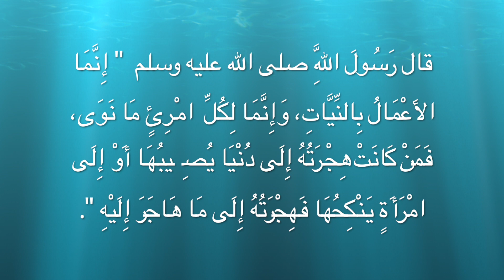سومة حق الرد،شجرة الكرسماس؛احتفل ام لا؟؛التسامح؟ الإسلام؟؛الجهل؟؛النفاق؟؛المغرب؟؛رأس السنة؛حياتي ..؟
Toutes les réponses à vos questions sont ici
(Mon sapin fait polémique, je suis musulman pratiquante et je met un sapin de Noël^^ pourquoi?Voila comment je vois les choses  ^^ )

▶Pour tout contact professionnel merci de me joindre sur :
For any professional contact, thank you for joining me in :